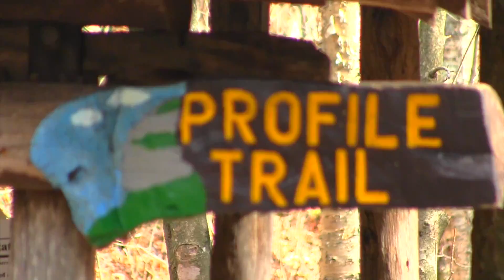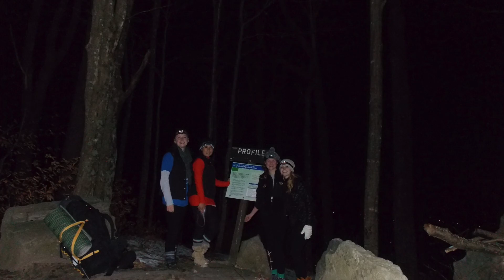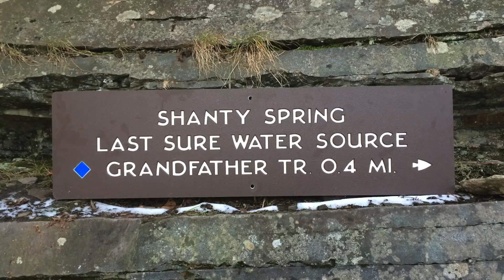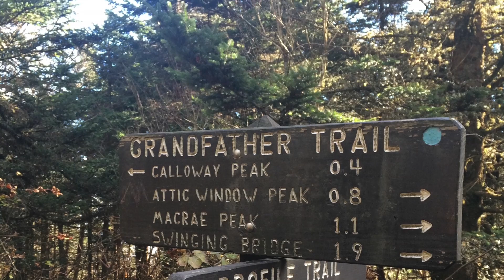I Think It's Leveling Out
Documentary for UCO 1200-192: Into The Wild, Appalachian State University. Featuring: Hannah Compiano, Nicole Day, Sam Wright, and Amelia Kowaleski. Music by Löhstana David.